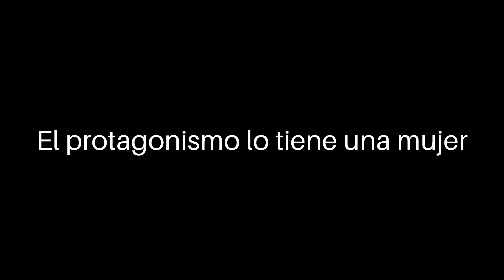Entrevista a Paz Castelló, autora de 'La llave 104'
Entrevista a Paz Castelló, autora de 'La llave 104' (Umbriel), realizada en las oficinas de Ediciones Urano el 25 de enero de 2019.